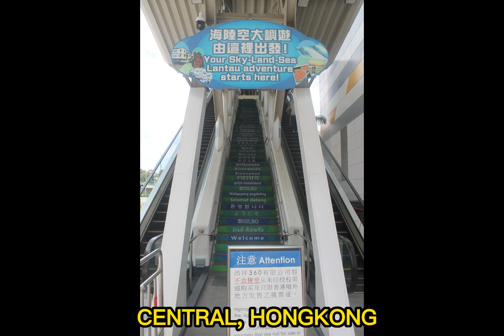HONGKONG - Victoria Peak, Victoria Harbor & City Center | Photo video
A visit to Hongkong Victoria Peak, Victoria Harbor and Central Hongkong.